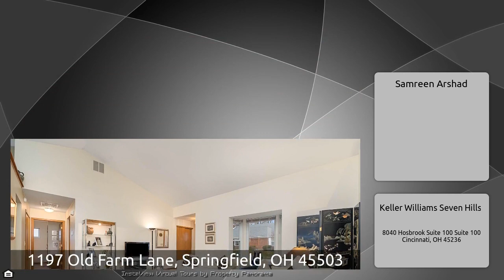1197 Old Farm Lane, Springfield, OH 45503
The Virtual Tour for the property at 1197 Old Farm Lane, Springfield, OH 45503 listed for $195,000 Other homes for sale by Samreen Arshad of Keller Williams Seven Hills Great location!!! Not to be missed! Excellent opportunity to buy a condo in the sought after Wrenwood Farms community! This well maintained condo features 2 bedrooms, 2 bathrooms (walk in shower in the master). Beautiful home with cathedral ceilings and open concept in the great room, dining room and kitchen. Breakfast bar opens to dining room. Spectacular view of the backyard over looking the entire city. No age restrictions!